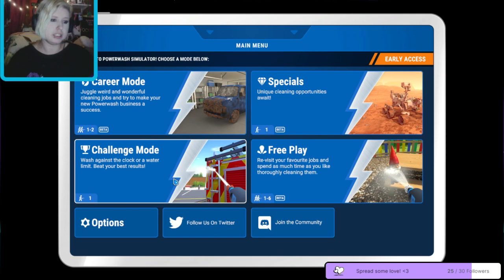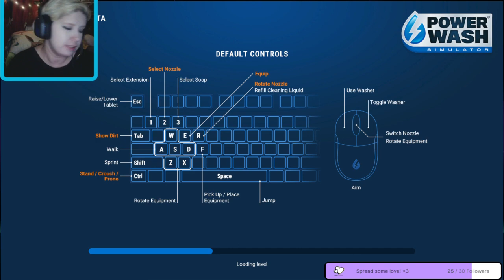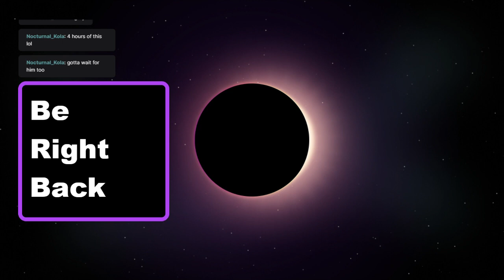Happy Thankmas! | PowerWash Simulator | Left 4 Dead 2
Dont forget about Thankmas! Donate if you can! Definitely share the links!